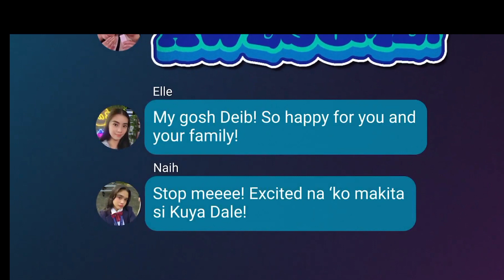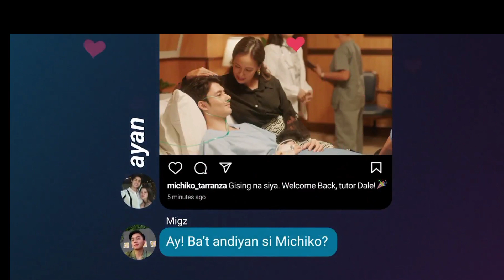HE'S INTO HER || EPISODE 6 || MALAYALAM EXPLANATION